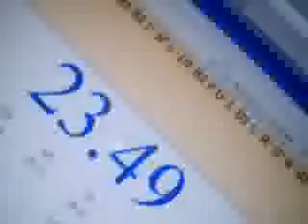Rubik's cube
I solve a rubiks' cube in 23.49